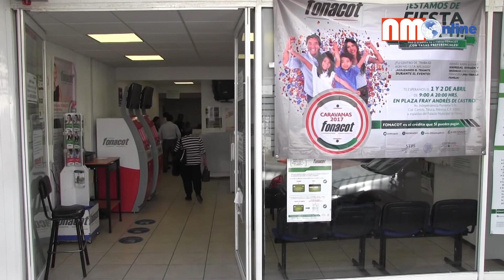Llega la Caravana Fonacot Toluca 2017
Los días 1 y 2 de abril se llevará a cabo la Caravana Fonacot Toluca 2017, que tendrá lugar en la Plaza Fray Andrés de Castro de la capital mexiquense, en donde las empresas podrán afiliar a sus trabajadores para que estos puedan adquirir  bienes y servicios que mejoren su calidad de vida.

Así lo indicó Juan José Hernández Bernabé delegado estatal de este instituto en el Valle de Toluca, quien señaló que durante dicho  evento se contará con 30 módulos destinados al crédito y 5 para afiliación.

“Será un espacio de acercamiento para los trabajadores y los patrones a quienes se les brindará información de los productos y servicios financieros que ofrece el instituto, se otorgaran créditos  a tasas preferenciales a los trabajadores y se les darán  las facilidades necesarias  a las empresas y centros de trabajo para que afilien o concluyan su afiliación”, indicó Juan José Hernández Bernabé, delegado estatal.

Cabe resaltar que la entrada a la caravana será libre, por lo que los asistentes podrán disfrutar de un pabellón interactivo, así como  una sala de video juegos tradicionales, los cuales estarán adaptados para impartir cultura financiera, además de un área de comida gratuita.